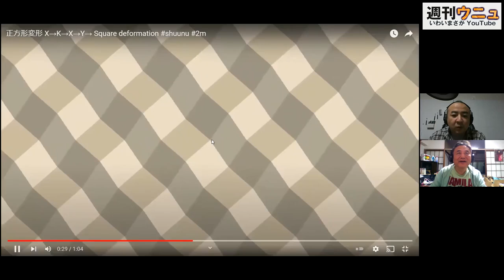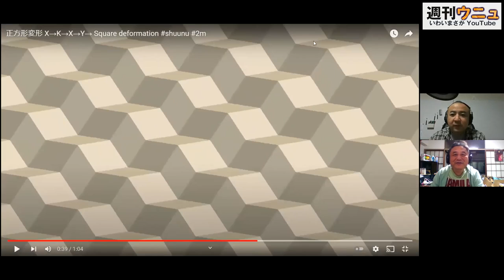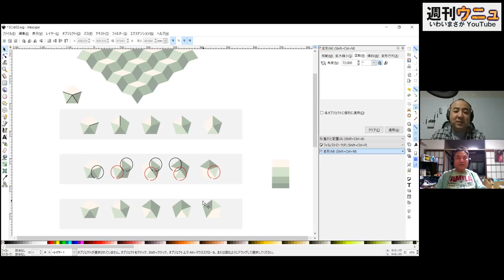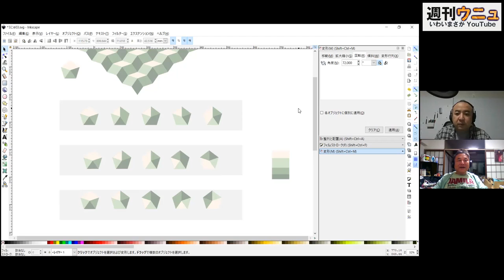週刊ウニュ vol.3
いわいまさか・三好潤一

毎週1本づつウニューとした動画を作っていく。その会議。
Every week,We will make one video with "UNU". That meeting.

前回の動画。
Last video.